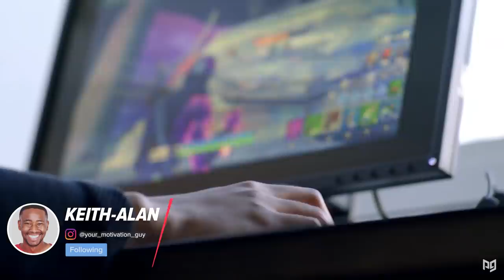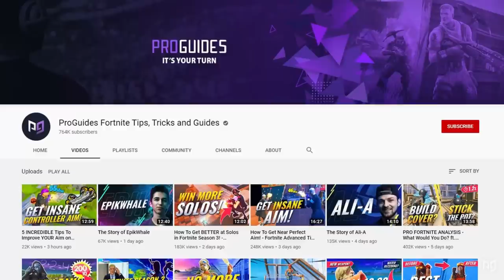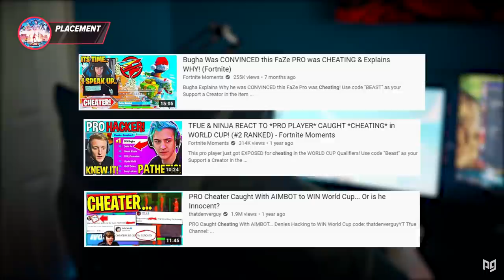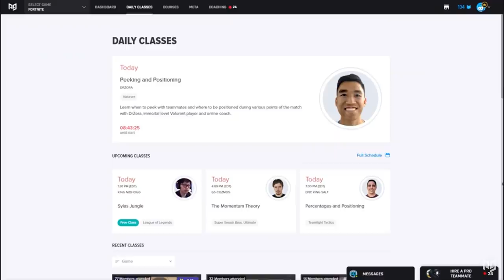BEST Fortnite Players For Each Playstyle! - Fortnite Battle Royale